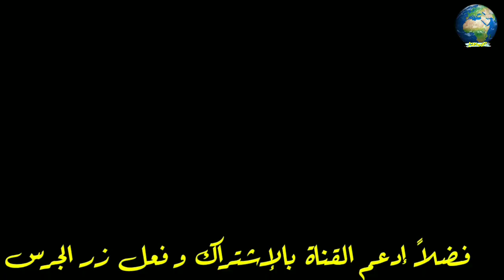فوائد مذهلة لجسم الإنسان عند الإستحمام بالماء و الملح سواء فى البحر أو إضافة الملح إلى ماء الإستحمام